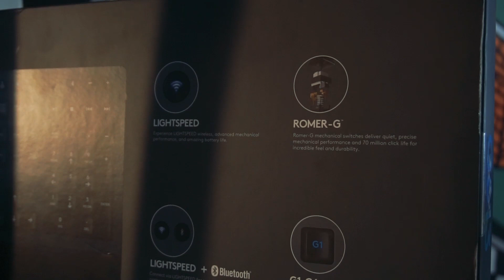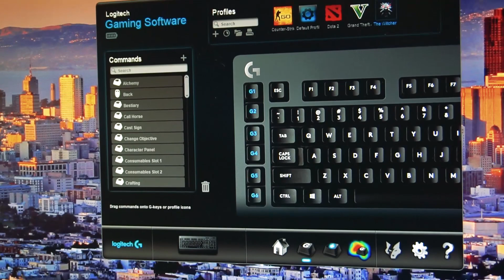Quick Review Logitech G613 - Keyboard MEKANIKAL Tanpa KABEL?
Hari gini gaming masih perlu kabel ya?